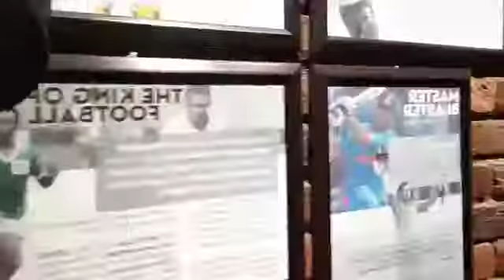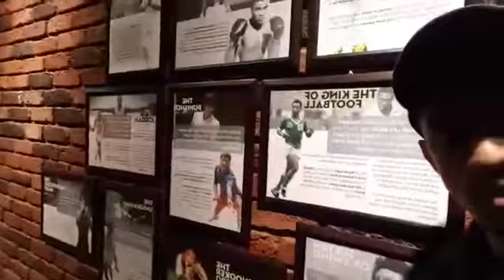The best Fast Food Restaurant in PAKISTAN ever (sports theme)